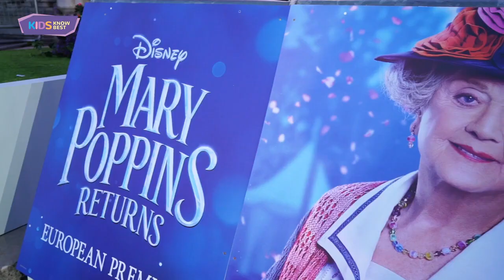VERITY at Mary Poppins Returns Premiere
VERITY DREW FIRTH interviews the stars of Mary Poppins Returns, including Emily Blunt and Lin Manuel Miranda.